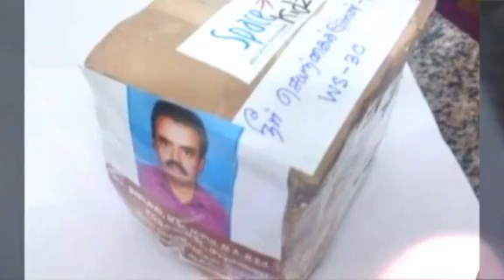உலக விஞ்ஞானிகளை திரும்பி பார்க்க வைத்த அரசுப்பள்ளி மாணவர்கள்! Tamil Trending Video | Chandrayaan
உலக விஞ்ஞானிகளை திரும்பி பார்க்க வைத்த அரசுப்பள்ளி மாணவர்கள்! Tamil Trending Video